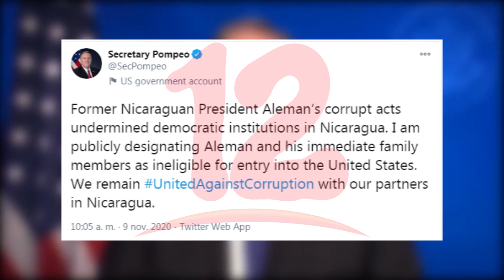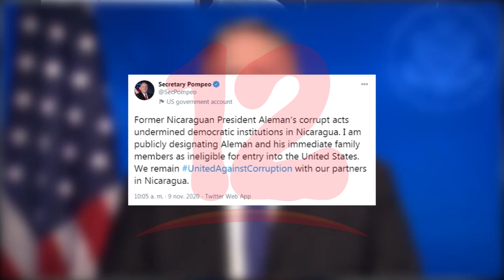Prohíben a Arnoldo Alemán y su familia pisar suelo norteamericano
NosResistimosAlEmbargo Prohíben a Arnoldo Alemán y su familia pisar suelo norteamericano